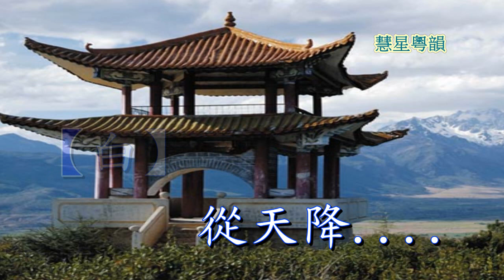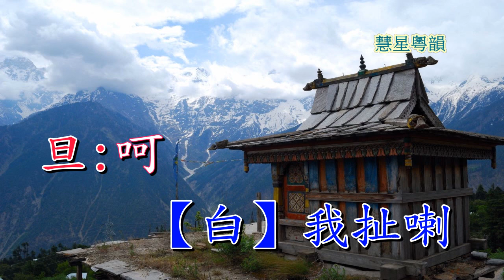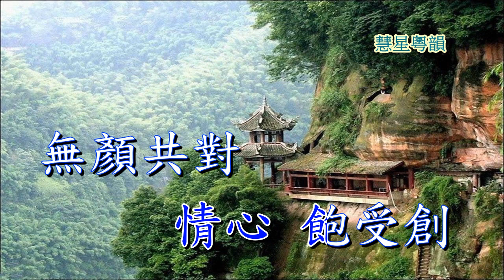恨鎖樓台 黎駿聲 郭鳳女演唱 阮眉撰曲